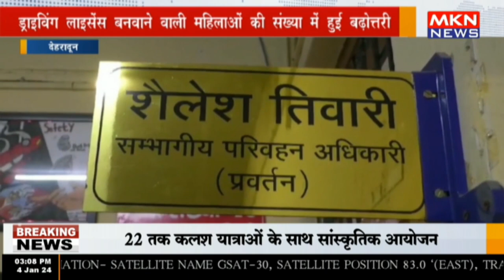देहरादून - ड्राइविंग लाइसेंस बनवाने वाली महिलाओं की संख्या में हुई बढ़ोत्तरी